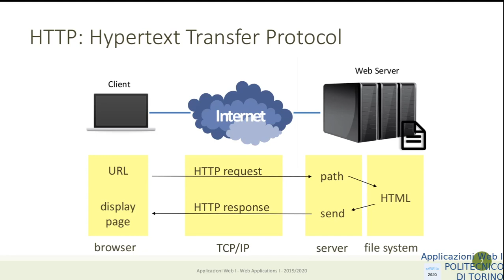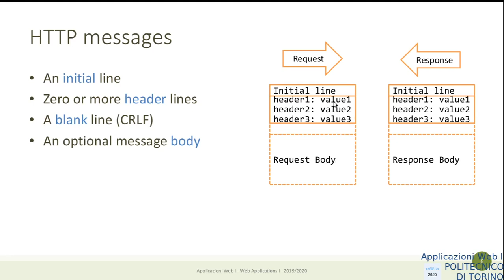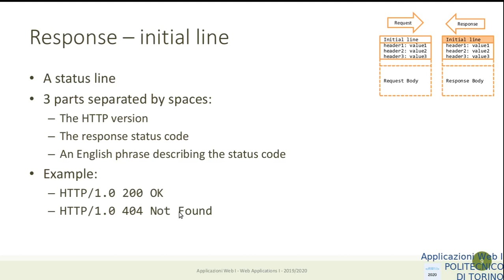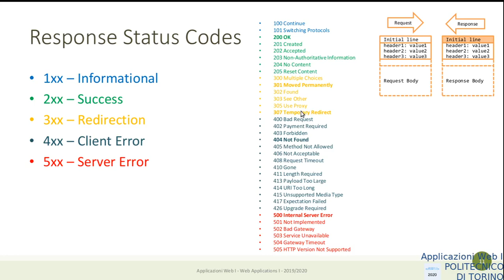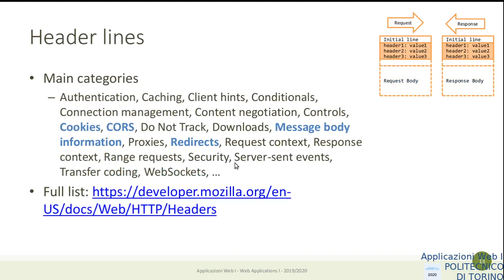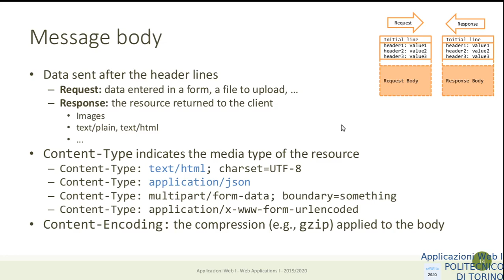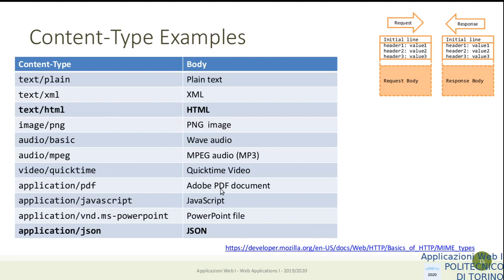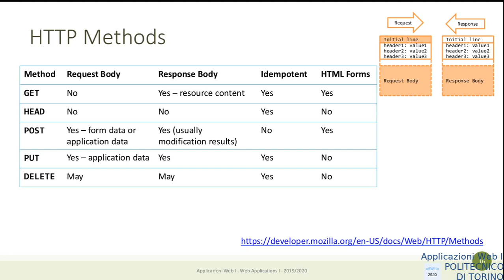AW1-2020-L15: HTTP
Lezione 15: data 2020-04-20: HTTP